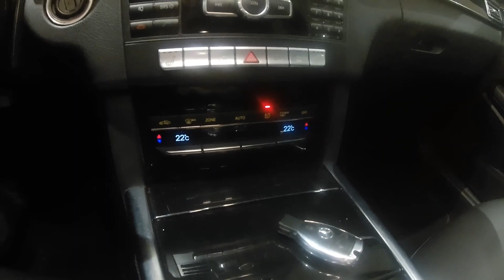Mercedes W212 - 3 Small Tips.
3 small tips for Mercedes W212
Use the heat from the engine when parking.
How to close the tailgate from the inside.
Open and close all windows with the key.